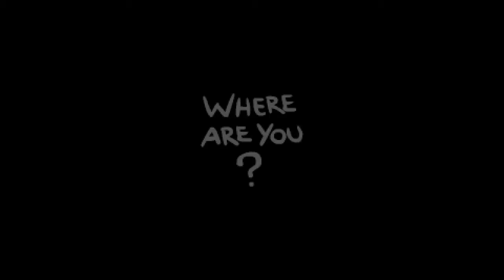The Binding of Isaac: AB - Let's Play! 38 [Posthumous]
Consider liking the video to let me know if you enjoyed it.